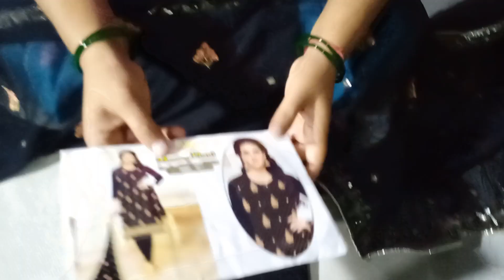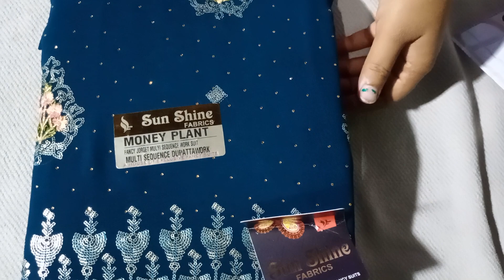🌧Raksha Bandhan special fancy party wear suits with reasonable price🌧📞 🌹(04/08/22)🌄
Raksha Bandhan special fancy party wear suits with reasonable price